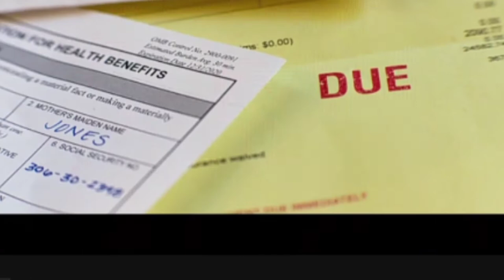Ambulance 2022- MovieUnfold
Ambulance is a 2022 American action thriller film directed and produced by Michael Bay.